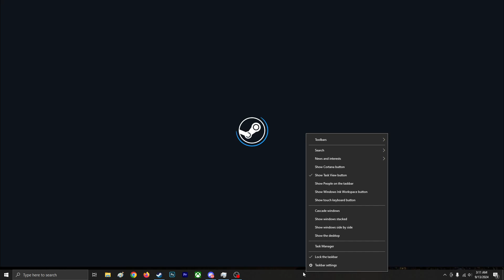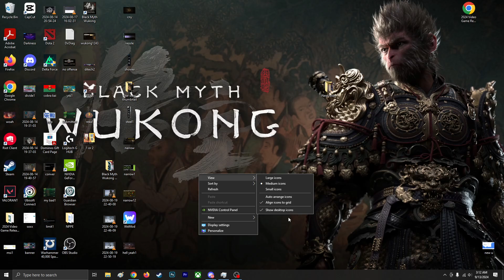Steam is down? Error: Cannot read properties of Undefined (reading 'Getplayer') - 13th November